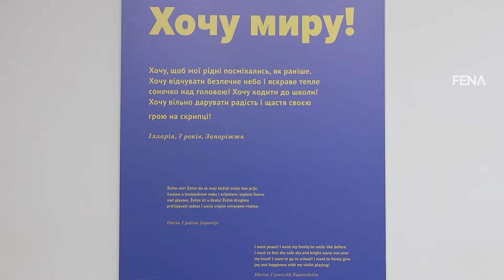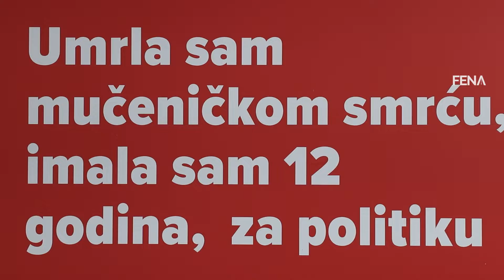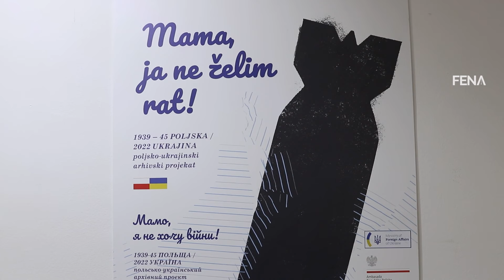Izložba "Mama, ja ne želim rat" u organizaciji poljske i ukrajinske ambasade u BiH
SARAJEVO, 22. septembra (FENA) - Izložba "Mama, ja ne želim rat" u organizaciji poljske i ukrajinske ambasade u BiH. ( Video FENA/Harun Muminović)